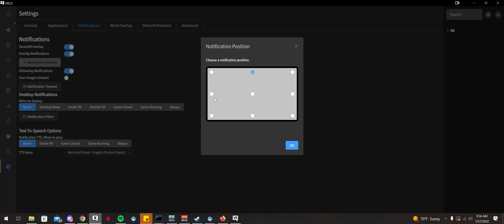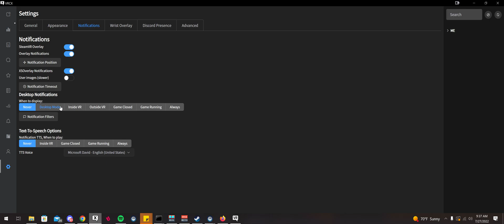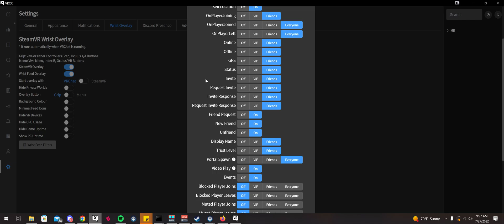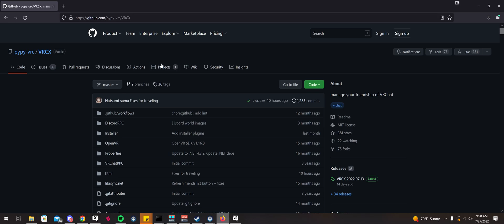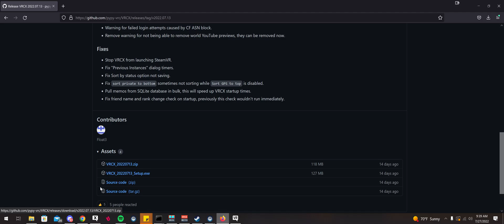How To Use Join Notifier After VRChat Security Update - EAC - No Melonloader Required!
XSOverlay (Better looking notifications but NOT needed - still need vrcx with this - better than ovrtoolkit btw):

I still recommend switching to ChilloutVR..